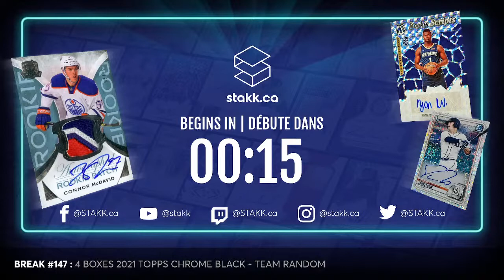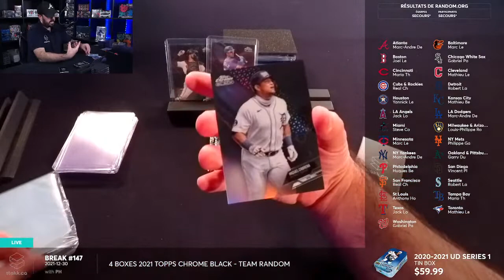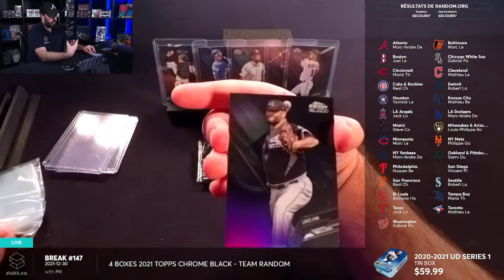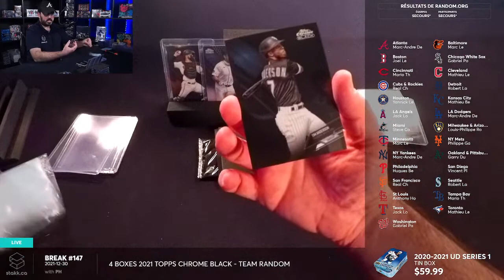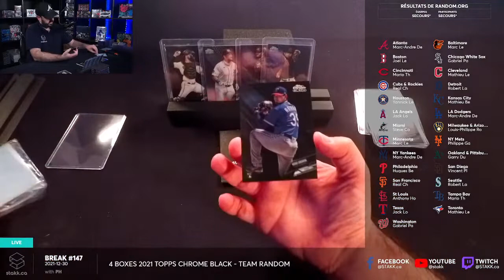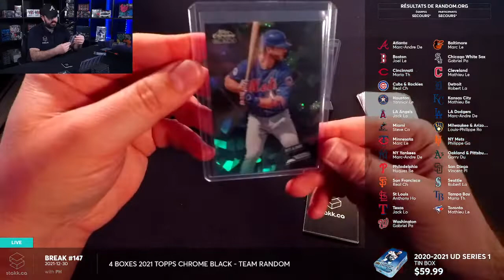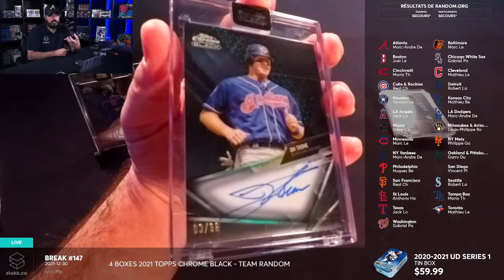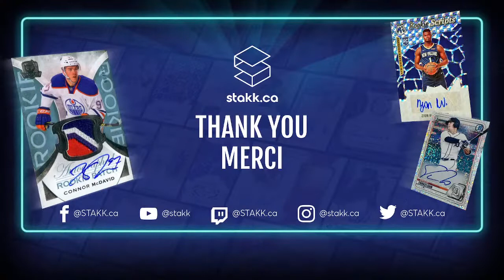Break #147 : 4 Boxes 2021 Topps Chrome Black - Team Random